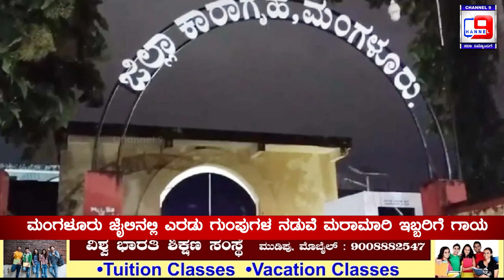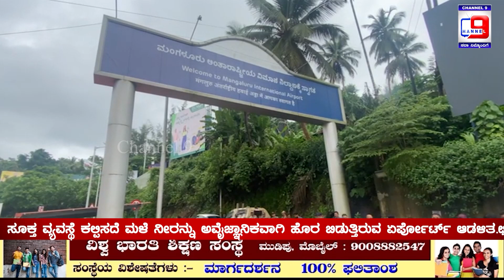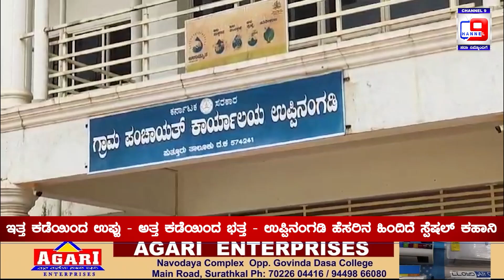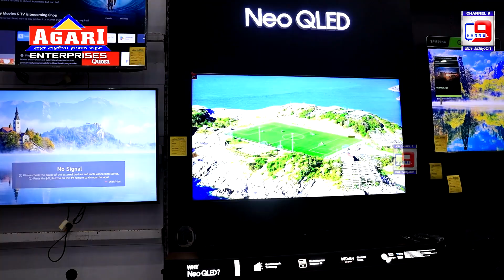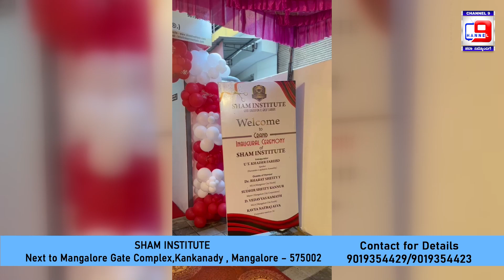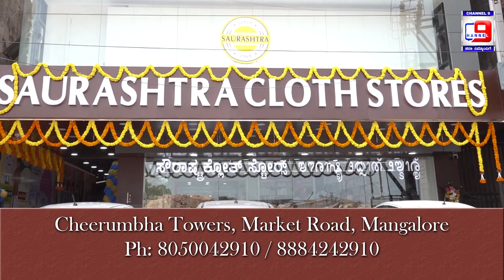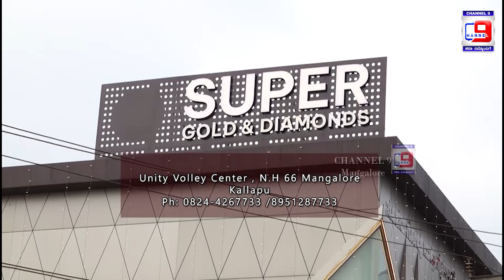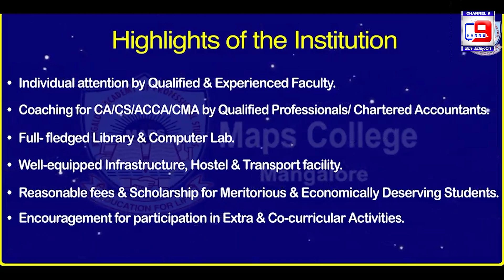ಚಾನೆಲ್ 9 ಕೋಸ್ಟಲ್ ಎಕ್ಸ್ ಪ್ರೆಸ್ 02.07.24